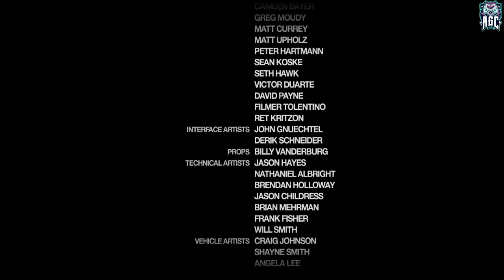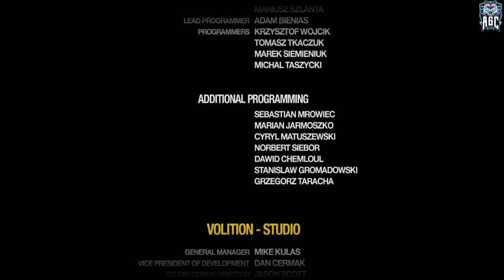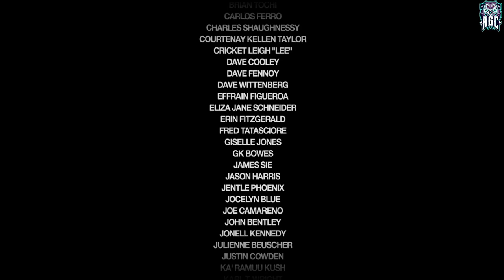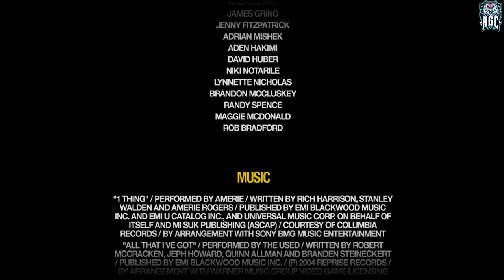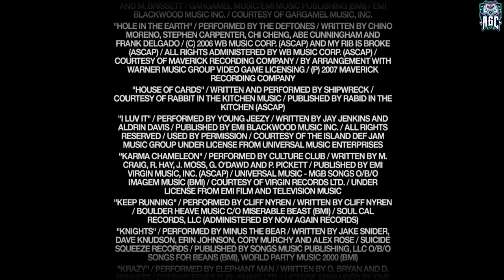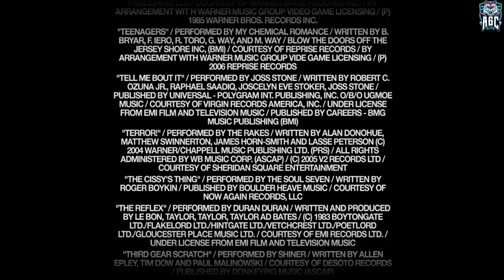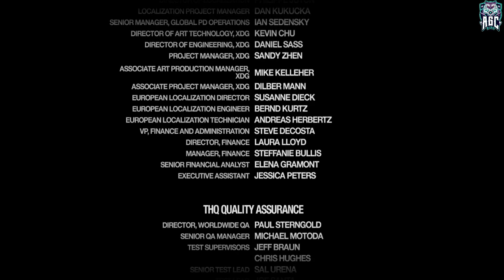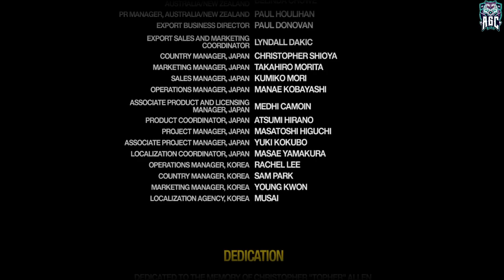Saint Row 2 - Playtime Full Game Walkthrough - Part 49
[PC 1080p 60 FPS] Saint Row 2 - Playtime Full Game Walkthrough - Part 49